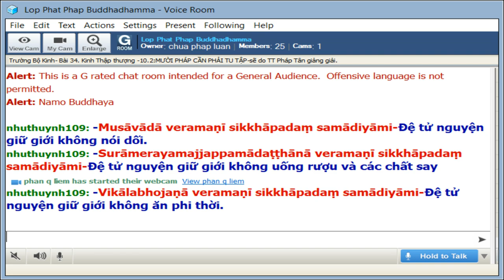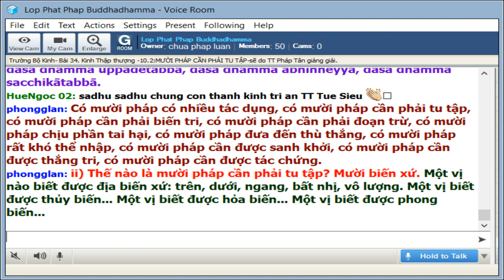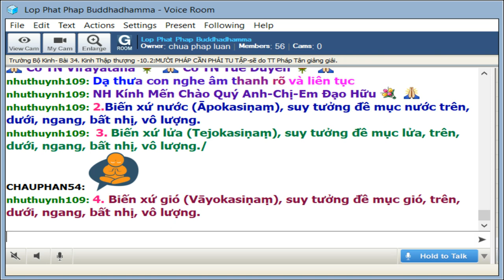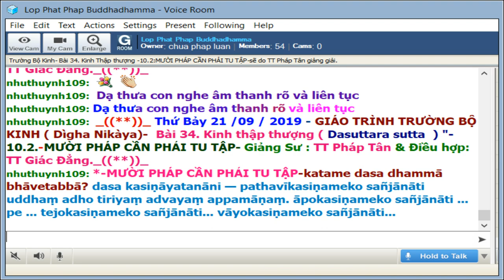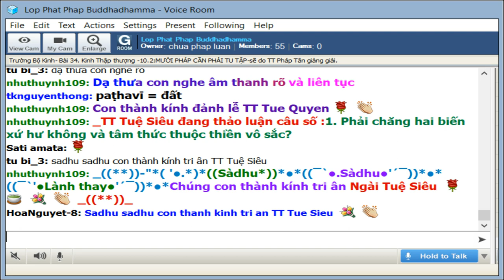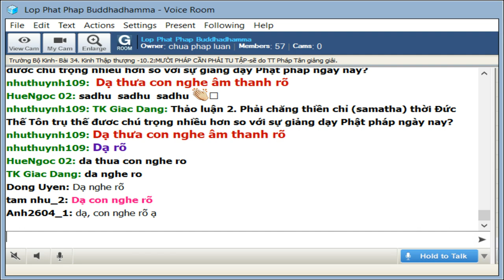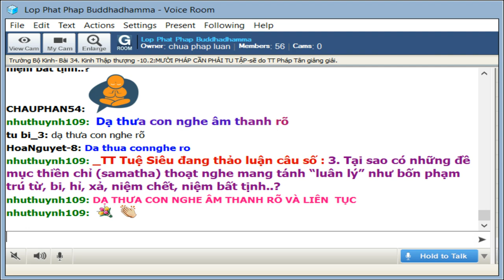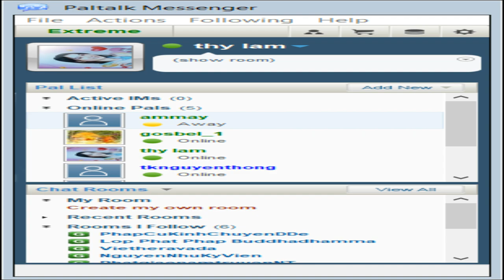21-9-2019 - Trường Bộ Kinh - 34 kinh Thập Thượng - MƯỜI PHÁP CẦN PHẢI TU TẬP - TT Pháp Tân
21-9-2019 - Trường Bộ Kinh - 34 kinh Thập Thượng - MƯỜI PHÁP CẦN PHẢI TU TẬP - TT Pháp Tân